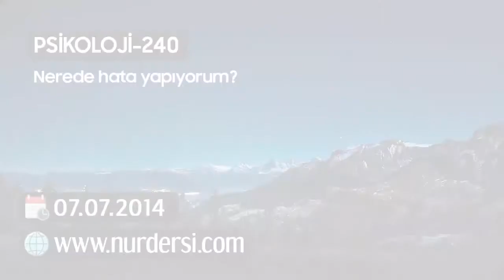Psikoloji-240 (Nerede Hata Yapıyorum?)